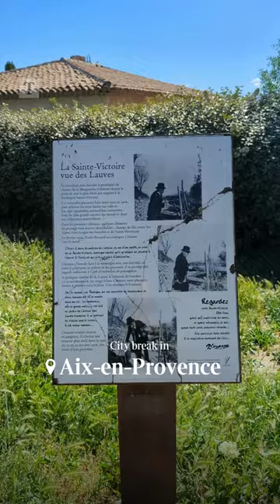Cézanne’s studio, vintage markets and the best bakeries: your Aix-en-Provence city guide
Find fine art and fine dining in the flourishing capital of Provence